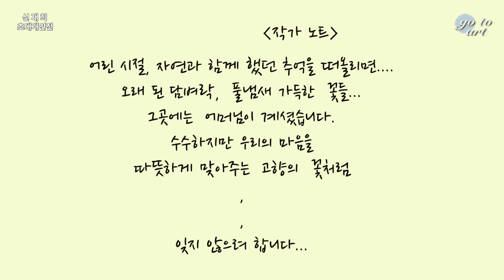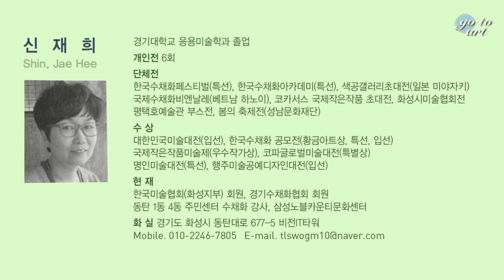신재희 초대개인전(2022.01.31~2.27)